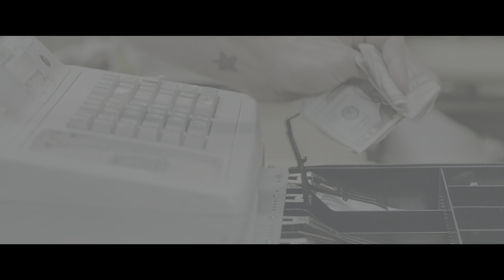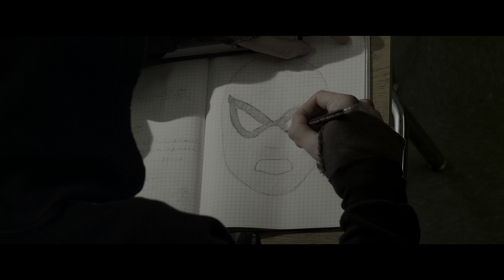4K HDR | Peter Invents Web-Shooters - The Amazing Spider-Man | Dolby 5.1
All rights owned by Sony Pictures